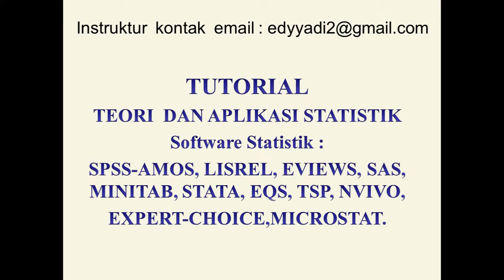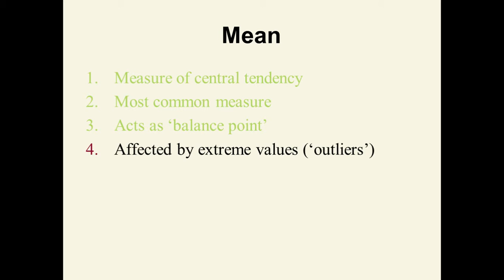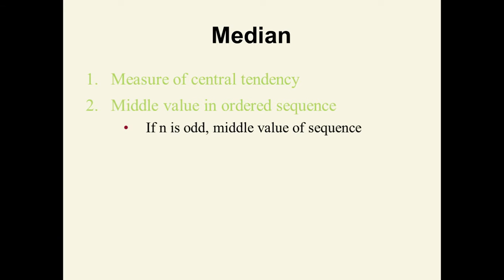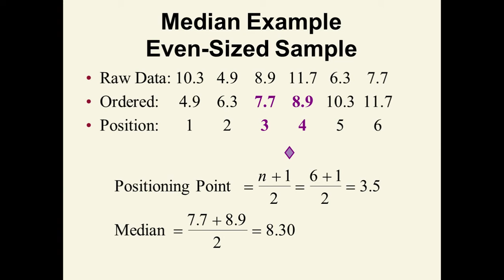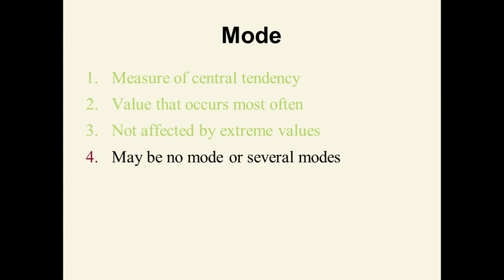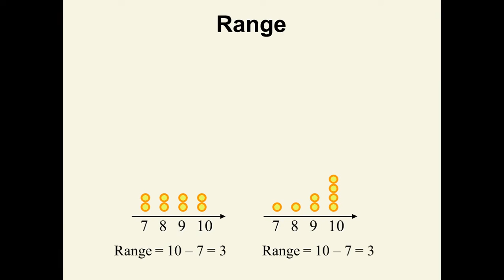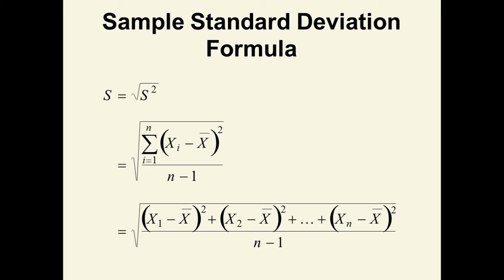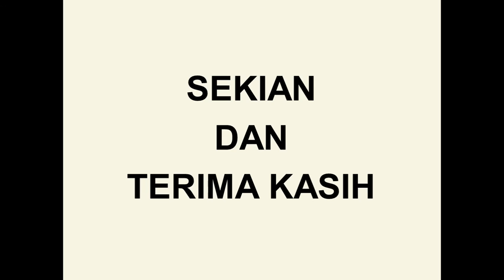Mean median modus variance bag-3 by Edy Supriyadi